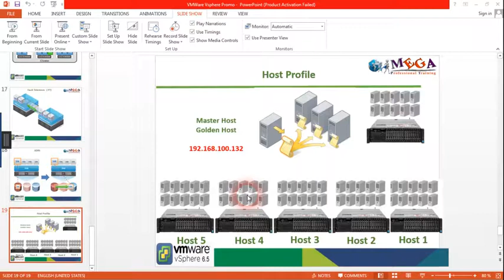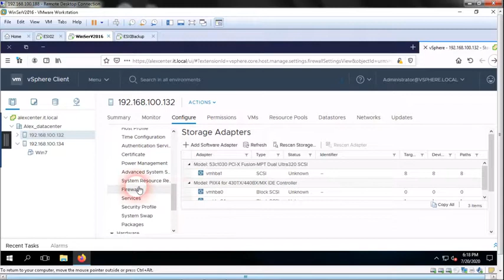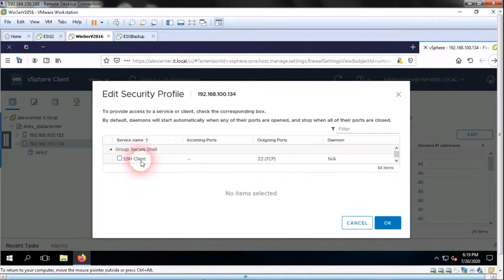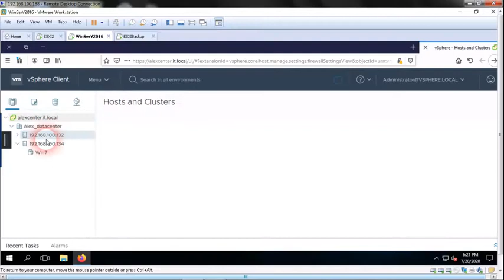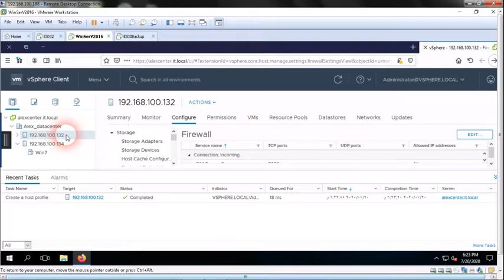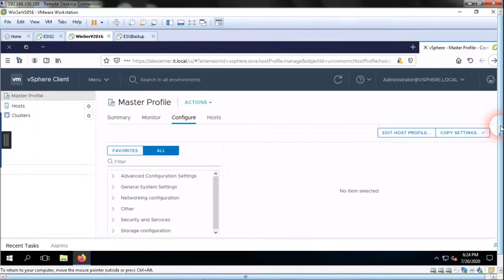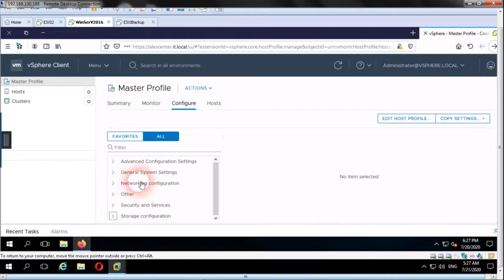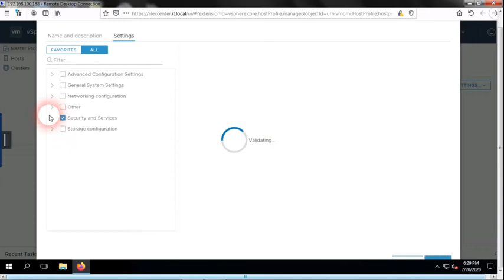25-VMware vSphere (vCenter Host Profile Part 1) By Eng-Ayman Saad Eldin | Arabic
25-VMware vSphere (vCenter Host Profile Part 1) By Eng-Ayman Saad Eldin | Arabic